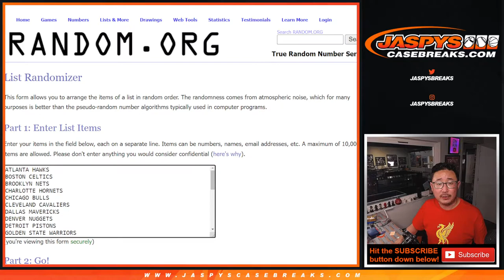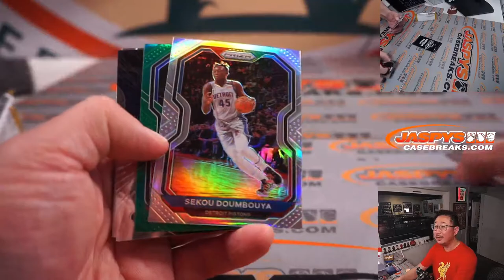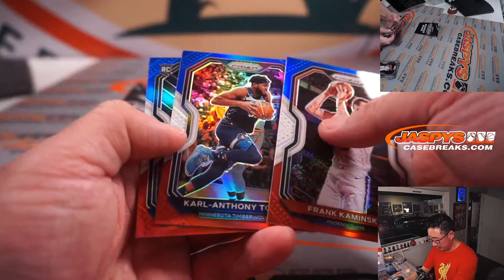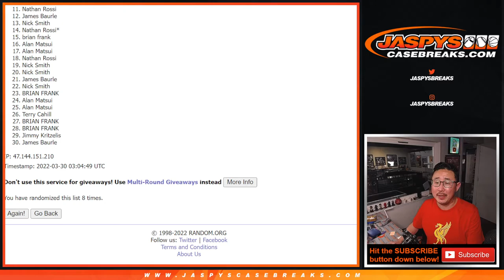Tu, 03.29.22 ~ 2020-21 PANINI PRIZM MULTI-PACK CELLO 1-PACK BREAK #200 *RT*